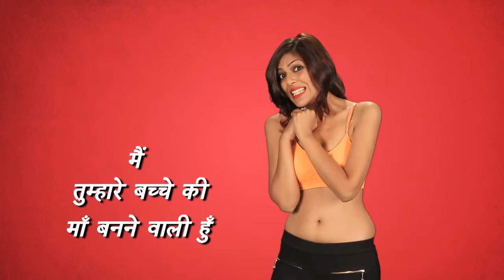5 Bollywood Dialogues That We all HATE | HIT LIST | Episode 6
5 Bollywood Dialogues that We all HATE | HIT LIST | Episode 6